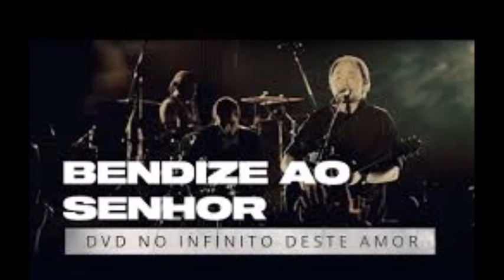David Quinland - Bendize Ao Senhor